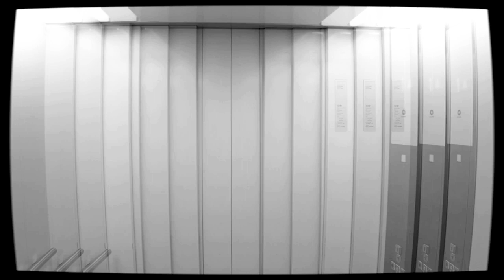Gloominess of everyday working life :dark ambient.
There are days when it seems that gray everyday life has completely swallowed you up and nothing is left of you and you are completely dissolved in them, but you have to continue to live and look for the little joys of life so that life goes on and takes on a new meaning.